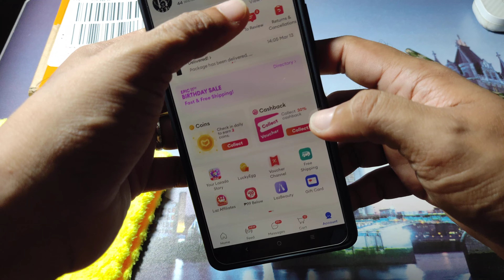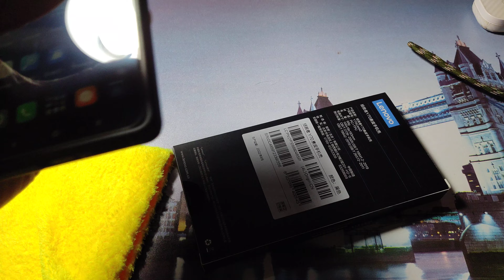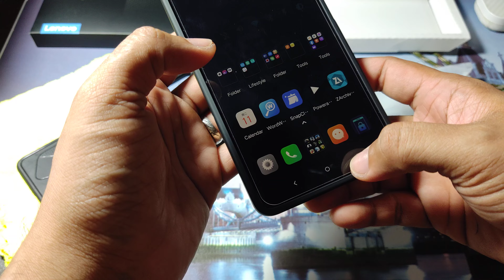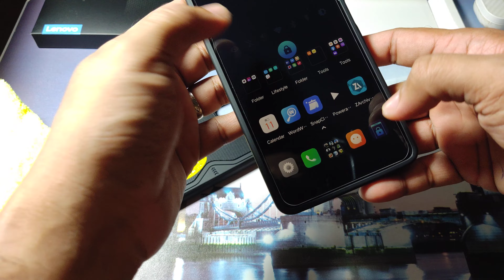Lenovo Legion Y70 Case Best Case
best case for Lenovo legion y70
good quality
good craftsmanship